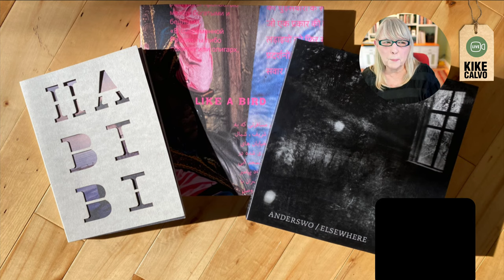🎙SARAH LEEN | Former Director of Photography for National Geographic Magazine | VISUAL STORYTELLING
IN-DEPTH interview with SARAH LEEN | Reflections with an Accent with KIKE CALVO.
Sarah Leen is the former Director of Photography for National Geographic Magazine. On VISUAL STORYTELLING, PHOTO EDITING & LIFE. Sarah is the Founder of the Visual Thinking Collective. She has been a photographer, a photo editor, and the first female Director of Photography at the National Geographic Magazine and Partners.